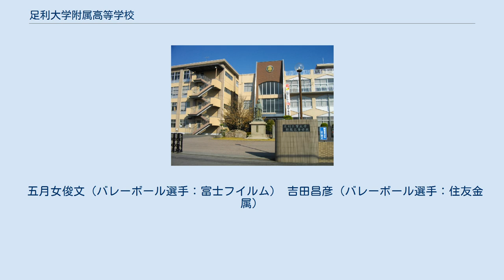足利大学附属高等学校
自動車整備士養成施設_(3級)
足利大学附属高等学校（あしかがだいがくふぞくこうとうがっこう）は栃木県足利市福富町にある高等学校。
略称は「足大附」・「足利大附」。
旧称は「足利工業大学付属高等学校」。
 足利工業大学附属高等学校は、足利仏教和合会によって1925年3月に創立された足利実践女学校を前身とする。
その後、学制改革により月見ヶ丘高等学校に改称され、1961年4月に男子部が設置された。
その男子部が1968年4月に独立し、足利工業大学附属高等学校として開校した。
 足利市には他に学ランの高校は足利工業高校、足利高校があるが、どちらも金ボタン。
 本校は足利市内にある足利大学（旧・足利工業大学）の附属学校である。
部活動ではレスリング部が全国的な強豪として知られており、運動部ではその他にバレーボール部、卓球部、ラグビー部テニス部、スキー部、弓道部、サッカー部、野球部、 文化部では吹奏楽部、写真部、メカトロニクス部、インターアクト部、チャコールパワー研究部にも注力している。
 入学1年次、6月には一泊二日の参禅『修養会』が実施される。
寺院に宿泊し、禅堂内において一般修行者と同様、警策（きょうさく、けいさく）を伴う座禅や食事作法を通じ、情操教育を実践するなど精神修養に努めている。
 五月女俊文（バレーボール選手：富士フイルム） 吉田昌彦（バレーボール選手：住友金属）